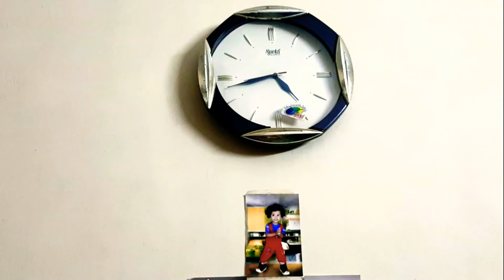onam full recipes/full ഓണ സദ്യ ഇവിടെ ഉണ്ട്/കുഞ്ഞു ഓണ സദ്യ നമുക്ക് ഒറ്റയ്ക്ക് തയാറാകാം ഞൊടിയിടയിൽ.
ഓണം തൃശ്ശൂർ കാർക്ക് ഇത്തിരി സ്പെഷ്യൽ ആണുട്ടോ, പുലികളി, കുമ്മട്ടി, ഓണത്തപ്പൻ, അങ്ങനെ അങ്ങനെ
ഒരു കുഞ്ഞു സദ്യ... ഒരുപാട് ആർഭാടങ്ങൾ ഒഴിവാക്കി, മിതമായി കഴിച്ച് ഓണം ആഘോഷിക്കാം, നമ്മുടെ വീട്ടുകാർക്കു നമ്മുടെ കൈകൊണ്ട് വച്ചു വിളബാം, ഒരുമിച്ചിരുന്നു ഒരു പിടി അങ്ങോട്ടും ഇങ്ങോട്ടും വാരിക്കൊടുക്കാം,ഓരോ നിമിഷങ്ങളും മനോഹരം ആണ്.. ഓണാആശംസകൾ സ്നേഹത്തോടെ ശ്രീ...

onam is a festival of kerala Onam falls in the month of Chingam, which is the first month according to the Malayalam  Calendar . The celebrations mark the Malayalam New Year, are spread over ten days, and conclude with Thiruvonam. The ten days are sequentially known as Atham, Chithira, Chodhi, Vishakam, Anizham, Thriketa, Moolam, Pooradam, Uthradam and Thiruvonam. The first and the last day are particularly important in Kerala and to Malayalee communities elsewhere.
The Atham day is marked with the start of festivities at Vamanamoorthy Thrikkakara  temple. This Vishnu temple is considered as the focal centre of Onam and the abode of Mahabali, with the raising of the festival flag.
Parades are held, which are colourful and depict the elements of Kerala culture with floats and tableaux.
Other days have diverse range of celebrations and activities ranging from boat races, cultural programs, sports competitions, dance events, martial arts, floral designs - pookkalam, prayers, shopping, donating time or food for charity to spending time with family over feasts. Men and women wear traditional dress. The Kerala sari or Kasavu sari is particularly wore on this day.

വിഭവങ്ങൾ /recipes
1.കായ വറുത്തത് /banana chips
2.ശർക്കര വരട്ടി /sharkkara varatty
3.പുളിഞ്ചി /puliji
4.kaalan
5.sambhar
6.aviyal
7.upperi
8.പപ്പടം
9.അച്ചാർ